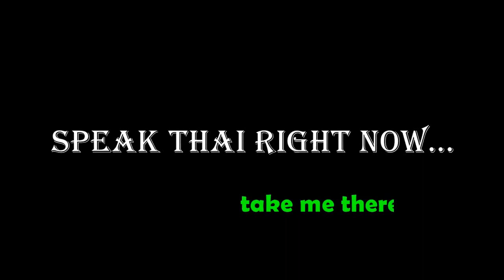Speak Thai Right Now: Nobu in Town (Part 2)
We are here to provide the best online Thai language course for you to be able to speak Thai like the Thais.

With love,
Kruu Gift & Kruu Apple